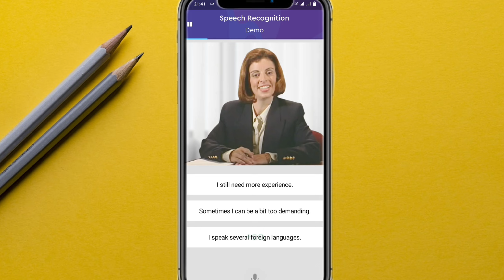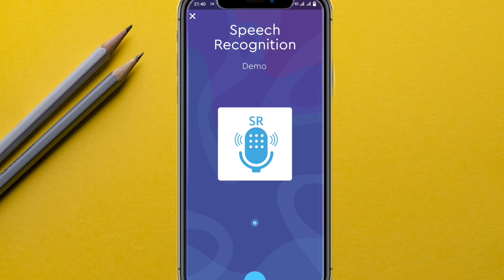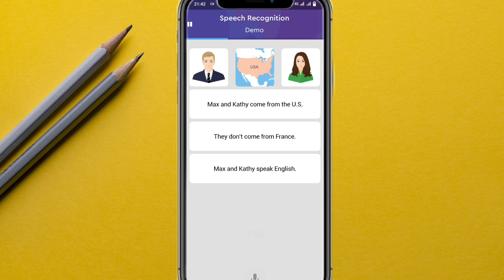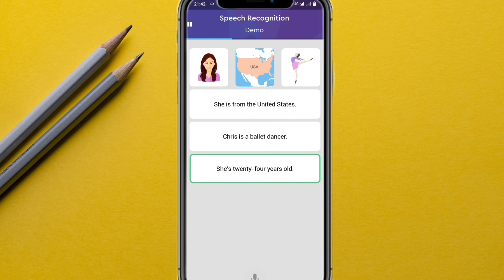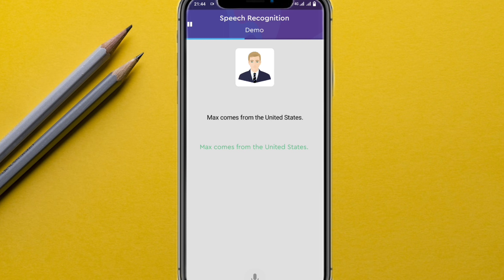This app speaks to you to improve your English Speaking!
This a fantastic app to speak with you to improve your English Speaking skills fluently in no time, I believe after installing this app you will get a perfect parter to speak English, learn pronunciation, answers questions, etc.